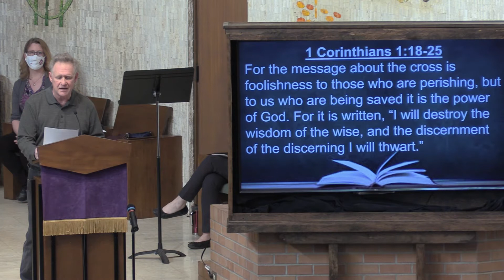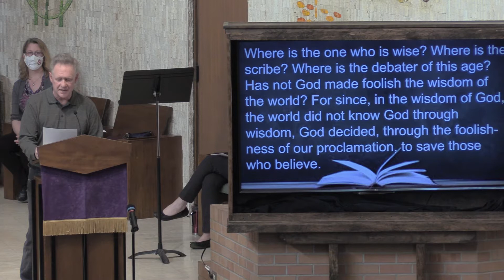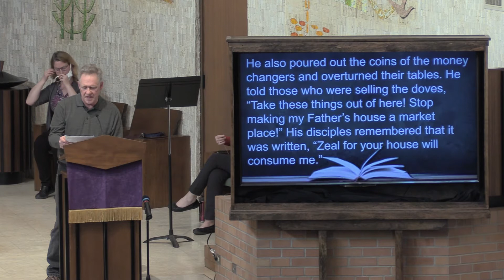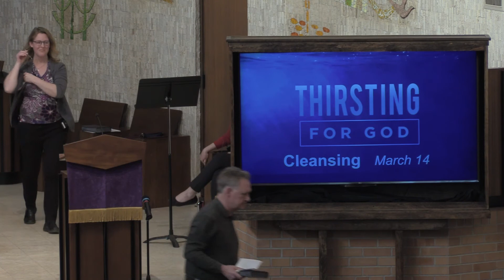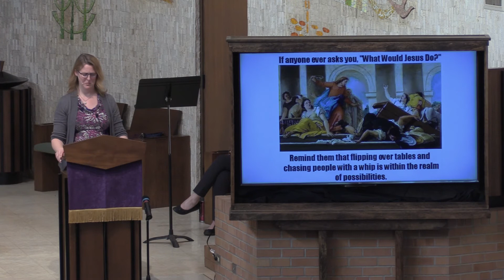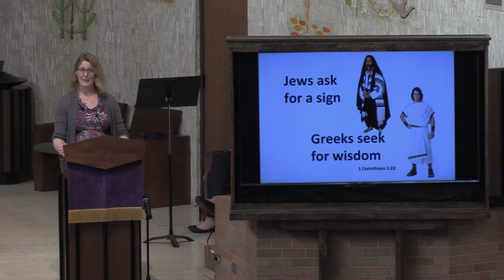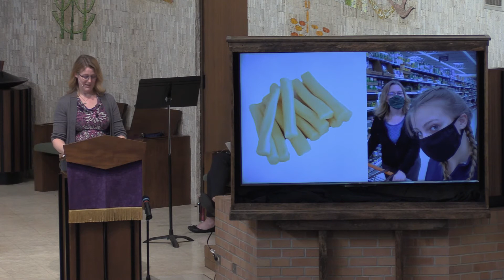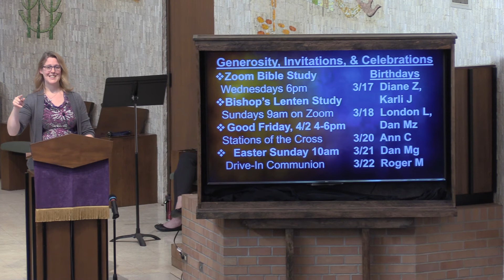3/14/21 Cleansing - Lent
John 2 and 1 Corinthians 1 show us how Jesus cleanses us from assumptions and brings us to the cross of Christ.